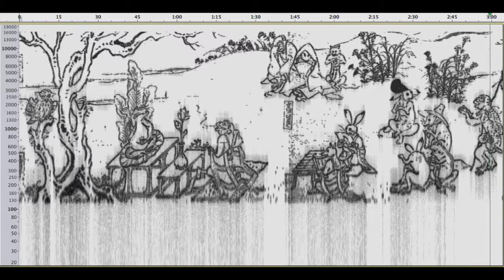Sonified one of Japan's oldest Manga (Cho-ju Giga)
Sonified one of Japan's oldest Manga (Cho-ju Giga). Horizontal axis is time and vertical axis is frequency (in log scale). Sounds are stronger in darker points.